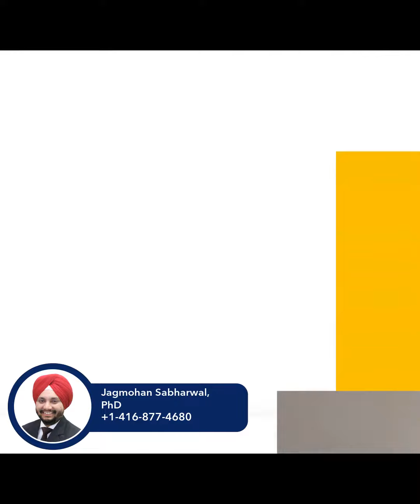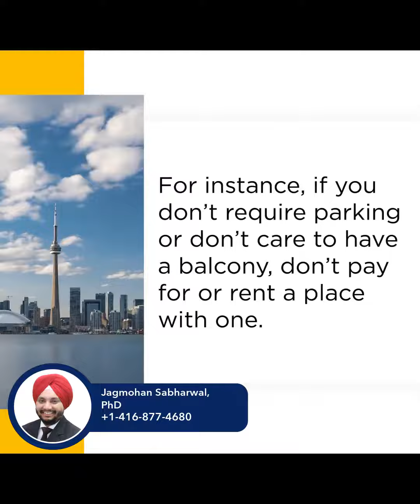Tips on renting a home in Toronto